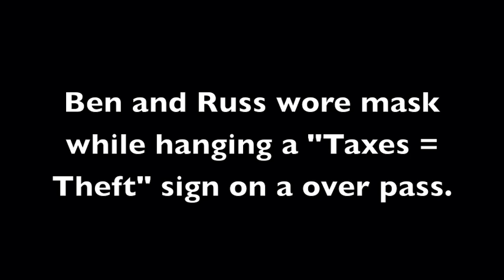Police Arrest Brothers - For What?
for more information.